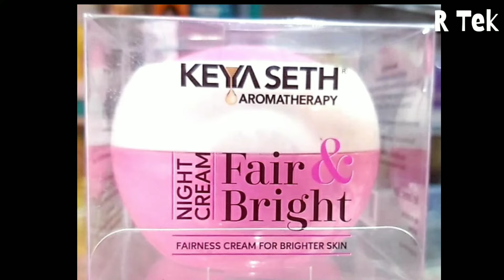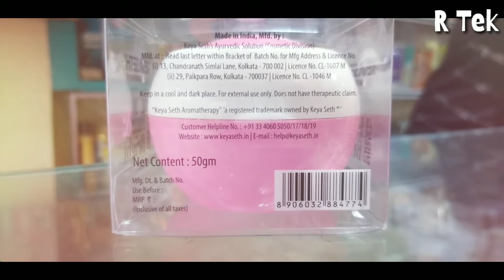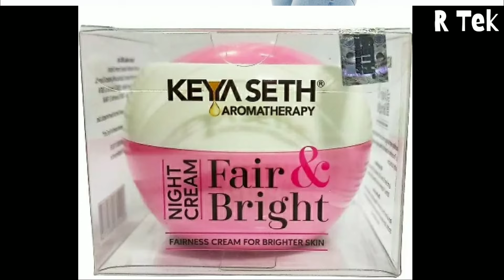💯[New Keya Seth Aromatherapy Fair & Bright Night Cream] কেনার আগে ভিডিওটা দেখুন || 100% সঠিক Review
New Keya Seth's Aromatherapy Fair & Bright Night Cream

✔New Keya Seth's Aromatherapy Fair & Bright Night Cream টা 50g এর হয় এবং এর দাম মাত্র 300 টাকা,

✔New Keya Seth's Aromatherapy Night Cream টা খুবই ভালো Brand.

✔New Keya Seth's Aromatherapy Fair & Bright Night Cream টাকে ছেলে ও মেয়ে সবাই ব্যবহার করতে পারেন।

✔New Keya Seth's Aromatherapy Fair & Bright Night Cream টা শুধুমাত্র শুষ্ক  ত্বকের জন্য উপযুক্ত তবে এটাকে তৈলাক্ত  ত্বকে ব্যবহার করবেন না ।
✔New Keya Seth's Aromatherapy Fair & Bright Night Cream টাকে ব্যাবহার করলে
1 মুখের কালো দাগ দুর করবে,
2 ত্বক কে টান টান করবে,
3 মুখের মড়া চামড়া কে জীবিত করবে,
4খুব অল্প সময়ে ত্বক কে ফর্সা ও লাবণ্যময় বানাতে সাহায্য করবে,

✔New Keya Seth's Aromatherapy Fair & Bright Night cream টার সমস্ত উপাদান HERBALS তাই এটাকে ব্যাবহার করলে ত্বকের মধ্যে কোনো রকম ক্ষতি করবে না।

✔ New Keya Seth's Aromatherapy Fair & Bright Night cream টার ব্যাপারে আরও বিস্তারিত জানতে এই ভিডিও টা অবশ্যই দেখবেন।

keya seth night cream 100% Honest Review,
100% সঠিক Review,
New Keya Seth Fair & Bright Night Cream in Bengali,
keya seth night cream in bengali,
keya seth new look night cream,